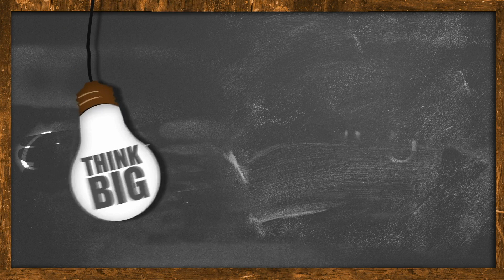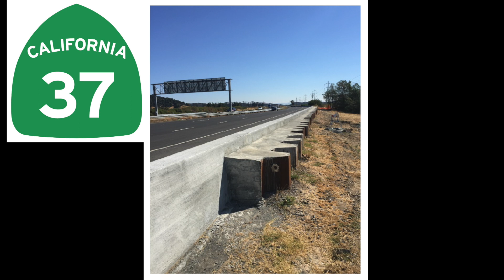The Future of Highway 37: Problems & Solutions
California's Highway 37 cuts through delicate wetlands but also provides a critical link between the Bay Area's northern counties. Climate Change is already affecting the highway and flooding on the roadway caused its closure for 28 days in 2017.

Let us know what you think needs to happen to improve Highway 37. We're co-hosting a town hall on April 15.

ABOUT US
We're the Metropolitan Transportation Commission—we plan in order to keep the Bay Area moving 🚆🚎🚘🚲🚸⛴⁣⁣